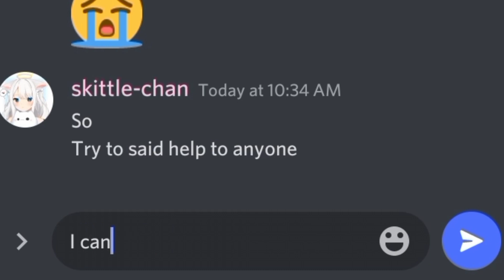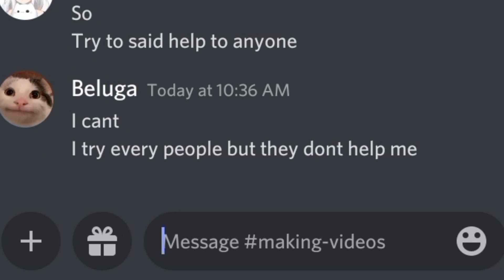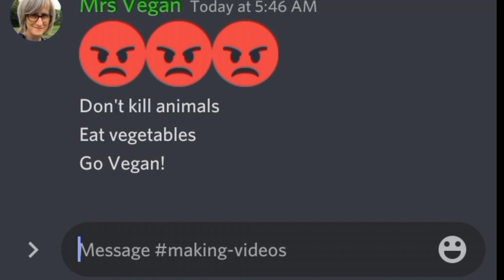When autocorrect destroy friendship 😢😢 Part 2